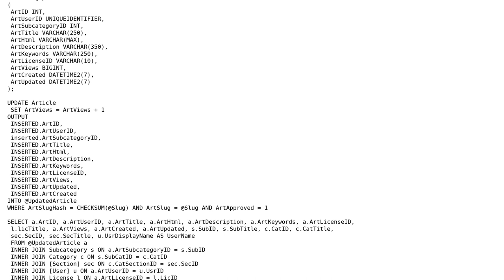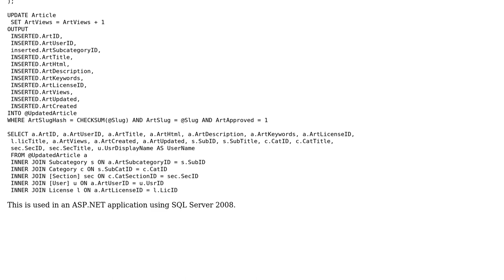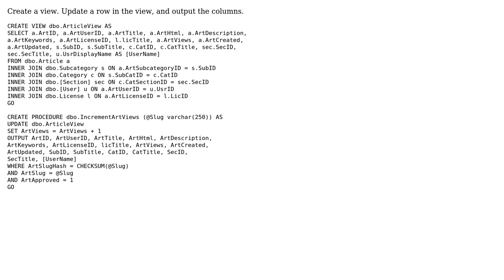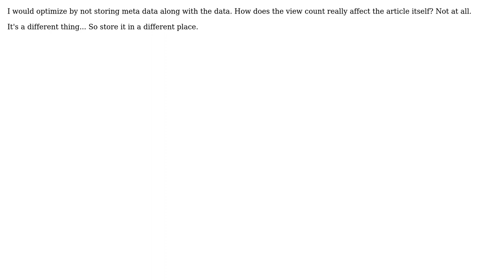Code Review: Return Data and Update Row without Multiple Lookups? (3 Solutions!!)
Code Review: Return Data and Update Row without Multiple Lookups?

With thanks & praise to God, and with thanks to the many people who have made this project possible! | Content (except music & images) licensed under CC BY-SA | Music | Images & others | With thanks to user time4tea user konijn user Jonathan Wood user Anthony Faull and the Stack Exchange Network Trademarks are property of their respective owners. You are responsible for your own actions.